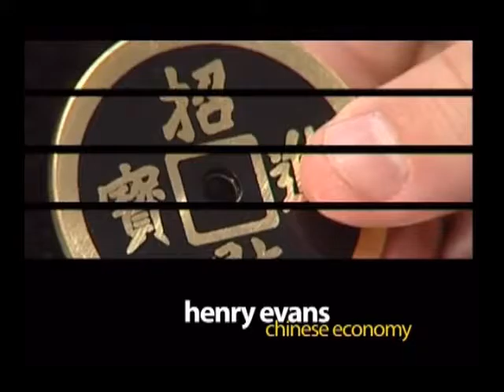Economía China de Henry Evans